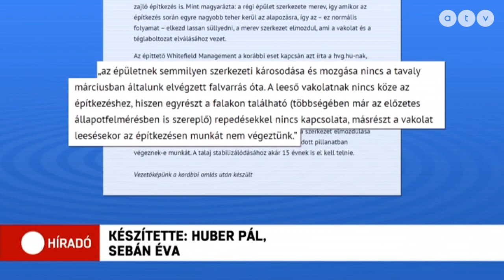Több száz kilónyi vakolat omlott le egy józsefvárosi lakás plafonjáról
Több száz kilónyi vakolat omlott le egy józsefvárosi lakás plafonjáról. Csak a szerencsén múlt, hogy nem sérült meg senki. A statikus szerint a történtekhez a ház alapállapota és a mellette zajló építkezés is hozzájárulhatott. Az ingatlan nem életveszélyes, de a szakértő elrendelte a bérház minden lakásában a mennyezet ellenőrzését.